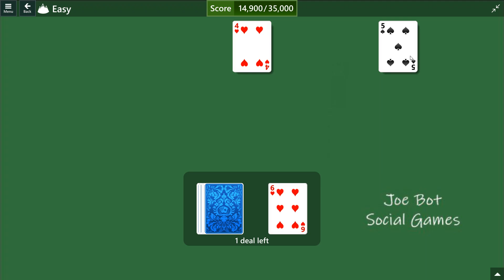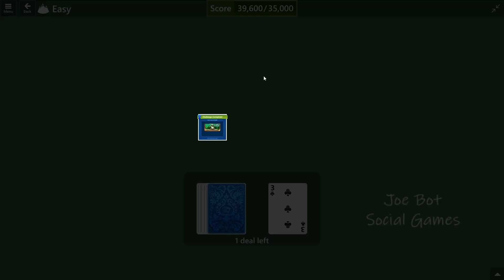Microsoft Solitaire Collection - Tripeaks - July 11 2023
Solution Microsoft Solitaire Collection - Tripeaks - July 11 2023 -